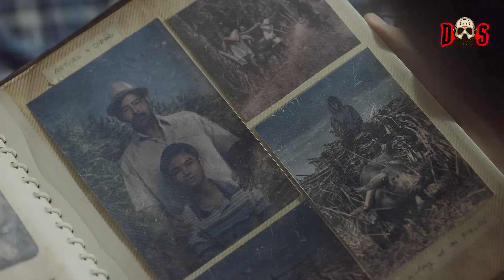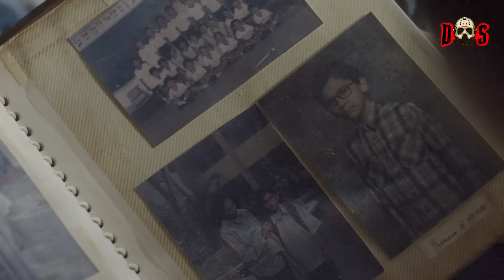LO MÁS DIFÍCIL DE UN 4POC4LIPSIS ZOMBI3 (Ahí Afuera/ Outside 2024) RESUMEN